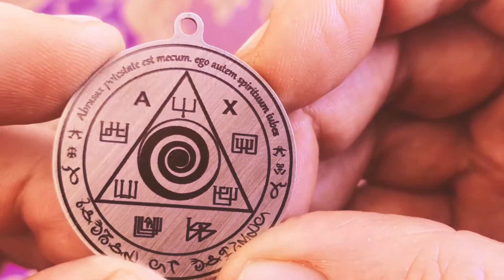🔥🔥🔥The most Powerful Pendant of Abraxas to control your life and achieve all you need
The pendant of Abrasax or pendant of Solomon is one of our oldest creations and still one of the most powerful ones. In fact I wear this pendant myself 24h/day. This special pendant has some very old energies embedded that were almost lost to human knowledge. This is the new enhanced version. We embedded special sigils to make it even more powerful than the previous version. The top and bottom phrase are in latin and say:

Abrasax potestate est mecum. ego autem spirituum iubes
the power of Abrasax is with me. i command the spirits

Semper Ad Meliora
Always for the better

All of this and much more can be done with the pendant of Solomon / Abrasax

This special amulet of Abraxas can help you in so many ways you would find it hard to believe. Just take a look at the reviews and see for yourself how many people have got great benefits of this amulet.